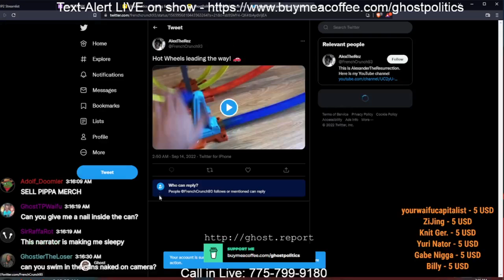Hot Wheels Leading The Way